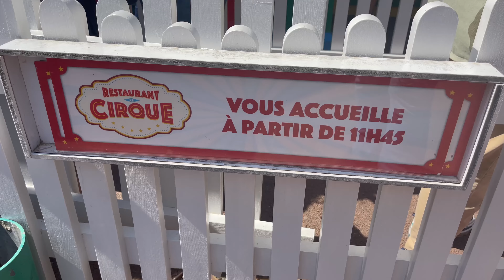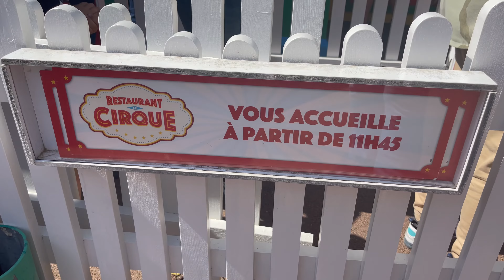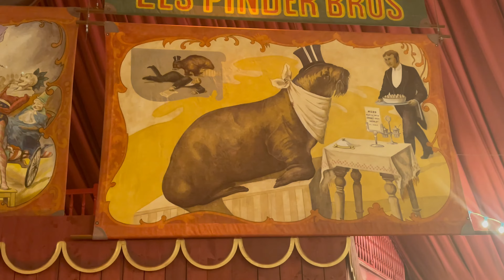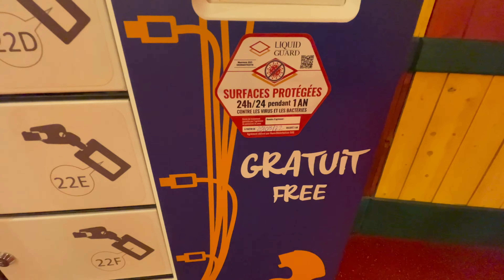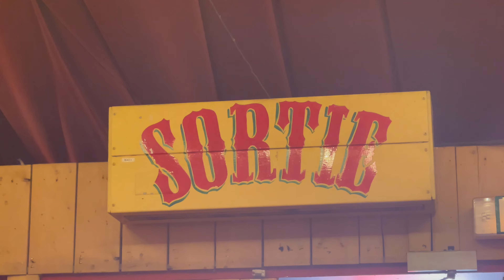Le CIRQUE : est t'il vraiment le MEILLEUR restaurant du PARC ASTERIX 2022 ? FOOD TOUR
Direction le Cirque le restaurant à volonté du Parc Astérix mais est ce vraiment le meilleur restaurant du Parc Astérix 2022 ?

👋Likez 👍la vidéo 🎥 pour m'encourager 👍c'est totalement gratuit 🆓 et ça récompense le travail 😀❤️😘 et partage la si elle t’a plus 😁